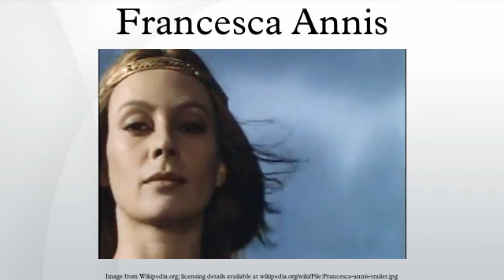Francesca Annis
Francesca Annis (born 14 May 1945) is an English actress, known for her film and television appearances in such series as Reckless (1998), Wives and Daughters (1999), Cranford (2007), and Deceit (2000).